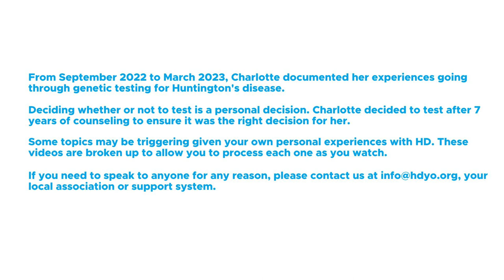Charlotte's Testing Story - Testing Positive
After meeting with her genetic counselor, Charlotte learns that she has tested positive for the Huntington's disease gene.